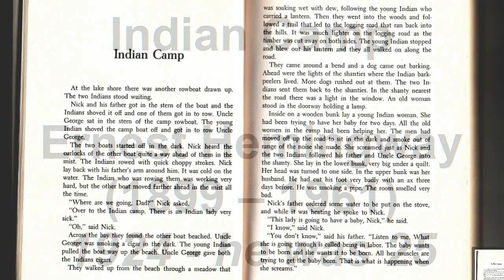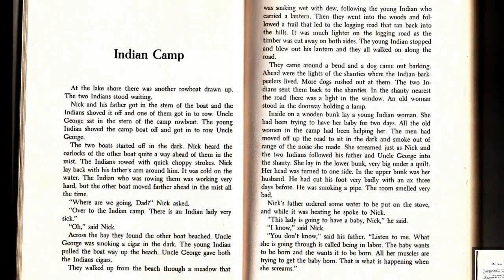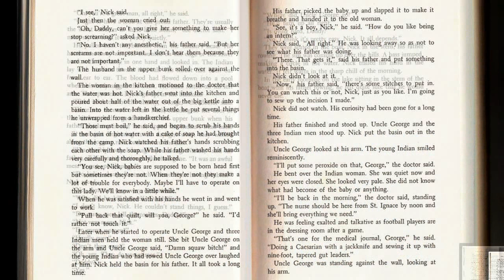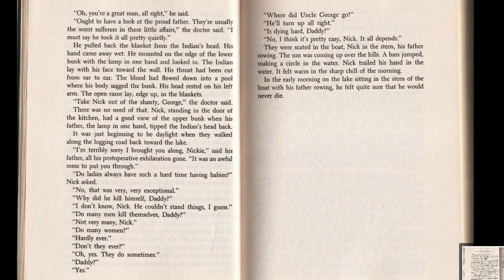"Indian Camp" by Ernest Hemingway (read by Tom O'Bedlam)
An important short story which established Hemingway as a writer and introduced his sparse style, with its technical innovation that is the trademark of genius.